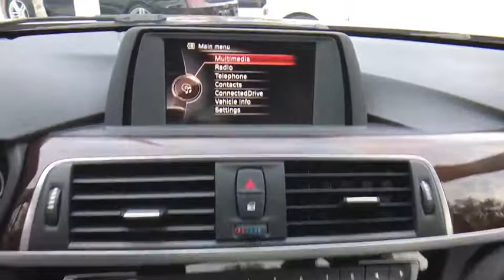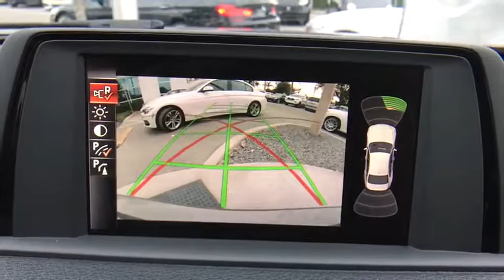2016 BMW 3 Series Kissimmee, Clermont, Orlando, FL S8870PT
2016 BMW 3 Series 320i xDrive - Stock#: S8870PT - VIN#: WBA8E5G56GNU20956

9750 S Orange Blossom Trail

320i xDrive trim. CARFAX 1-Owner, ONLY 7,716 Miles! FUEL EFFICIENT 35 MPG Hwy/23 MPG City! Onboard Communications System, CD Player, Dual Zone A/C, Keyless Start, iPod/MP3 Input, Turbo, Alloy Wheels, Rear Air, All Wheel Drive. CLICK NOW!KEY FEATURES INCLUDEAll Wheel Drive, Rear Air, Turbocharged, iPod/MP3 Input, CD Player, Onboard Communications System, Aluminum Wheels, Keyless Start, Dual Zone A/C. MP3 Player, Keyless Entry, Child Safety Locks, Steering Wheel Controls, Electronic Stability Control.EXPERTS REPORTFrom its sporty driving character to its refined ride and cabin, the 2016 BMW 3 Series is exceptionally well rounded. It's a highly desirable compact luxury sport sedan, and one of our favorites in this class. -Edmunds.com. Great Gas Mileage: 35 MPG Hwy.WHY BUY FROM USFields BMW South Orlando has a friendly and helpful sales staff, highly skilled mechanics, and multiple automotive industry awards. Our mission is to make every customer a customer for life, by consistently providing world-class service at our new and used BMW dealerships.Fuel economy calculations based on original manufacturer data for trim engine configuration. Please confirm the accuracy of the included equipment by calling us prior to purchase.